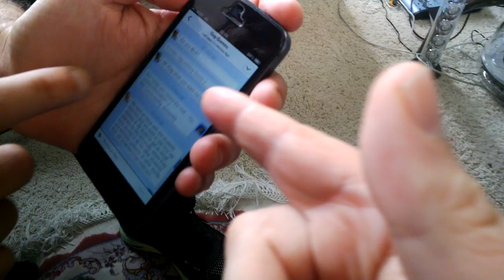Ping with Robert Scoble: This will blow away your mobile email client.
"Really transformative for email. Finally some real innovation for email clients on mobile. This blows away Mailbox and the Gmail app."